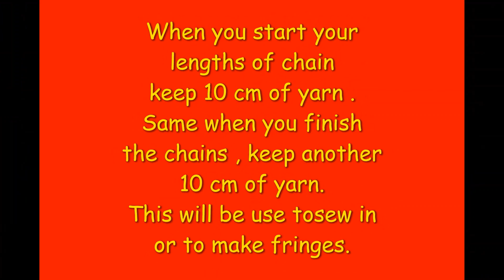How to finish your Tartan Blanket